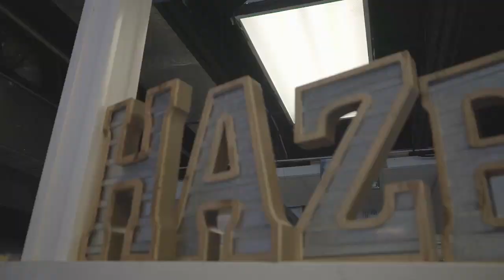TALK MY SHIT - LEGEND 5519 | Directed by @EriicW